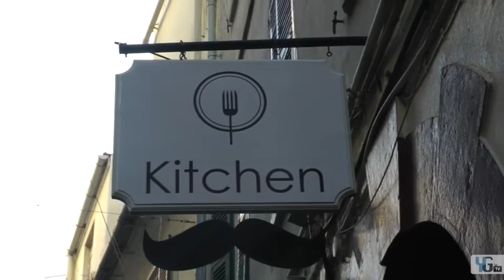YGTV Presents - Movember 2012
YGTV Presents MOVEMBER 2012 - An interview with Dino Charvetto, the man spear heading the Tache revolution this year.

Check out their Facebook page and be sure to sponsor this worthy cause: